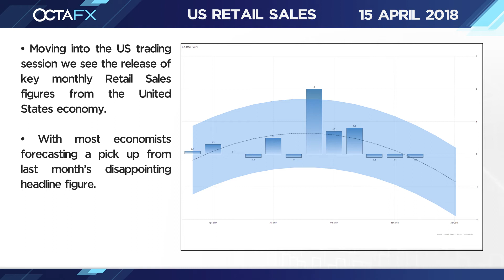April 16 - OctaFX Market in a Minute